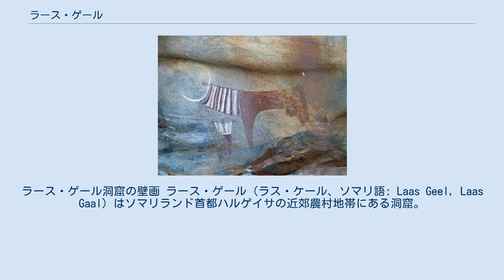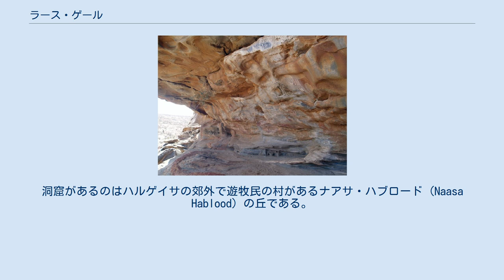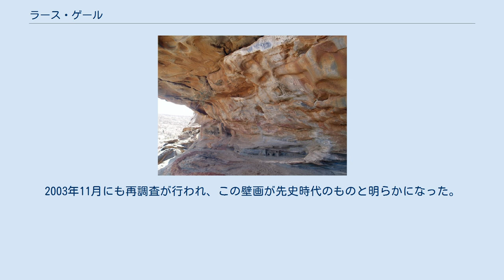ラース・ゲール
ラース・ゲール洞窟の壁画 ラース・ゲール（ラス・ケール、ソマリ語: Laas Geel, Laas Gaal）はソマリランド首都ハルゲイサの近郊農村地帯にある洞窟。
紀元前5千年頃のものと見られる洞窟壁画がある。
2002年に発見された。
 ラース・ゲールの洞窟は花崗岩質であり、内部には新石器時代の壁画がある空間が約10ある。
この洞窟壁画の保存状態の良さは、アフリカ全体でも有数のものであり、輪郭や着色もきれいに残っている。
その絵は洞窟の天井に描かれており、当時の住民が手を伸ばして描いたものと思われる。
もっとも多いのは、大きな角を持った牛の絵である。
人が着飾られた牛を引いている絵もあり、牛の首には胸当てのようなものが付けられている。
牛以外にも、飼い犬やキリンを表したと思われる絵もある。
 ラース・ゲールはソマリア語で「ラクダの水飲み場」を意味する。
この壁画の存在はソマリ族の間では数世紀前から知られていたが、当時その情報が国際社会に伝わることはなかった。
洞窟があるのはハルゲイサの郊外で遊牧民の村があるナアサ・ハブロード (Naasa Hablood) の丘である。
周辺では遊牧民が育てる家畜や野生のレイヨウが見られる。
地元の遊牧民は雨避けの場所として、壁画とは無関係に利用してきた。
 2002年11月から12月にかけて、フランスの研究隊がソマリランドの考古学的調査を行った。
この研究隊はアフリカの角で紀元前5千年紀から紀元前2千年紀にかけて経済活動が行われていたと考え、洞窟を中心に遺跡調査を行った。
その結果、この壁画を発見した。
2003年11月にも再調査が行われ、この壁画が先史時代のものと明らかになった。
ハルゲイサ近郊ではラース・ゲール以外の洞窟壁画も見つかっている。
 発見の後にこの洞窟を訪れた地元住民や観光客は多く、ソマリランドの文化観光長官オスマン・ビレ・アリ (Osman Bile Ali) も視察に来ている。
イギリスの紀行作家・ジャーナリストのサイモン・リーブ (en) もBBCのテレビドキュメンタリー番組の撮影のために訪れ、この壁画についてアリ長官と会談している。
現在では地元住民とソマリランド観光省の保護を受けており、観光名所の一つとなっている。
国宝にして観光の目玉にすることも検討されている。